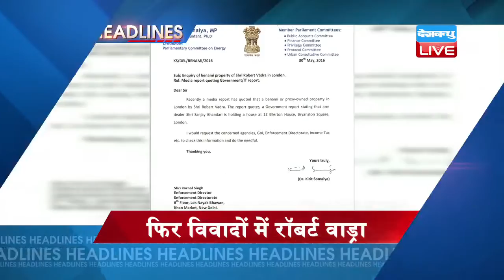DBLIVE | 31 May 2016 | News Headlines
1..महाराष्ट्र के वर्धा में सेना के गोला बारूद डिपो में लगी भीषण आग...हादसे में 2 अफसर और 20 जवानों की मौत...एहतियात के तौर पर आस-पास के 3 गांव खाली कराए गए।
2...लंदन में हथियार डीलर से कथित घर खरीद कर विवादों में फंसे रॉबर्ट वाड्रा...बीजेपी सांसद किरीट सौमेया ने ईडी और को चिट्ठी लिख कर की जांच की मांग
3..दिल्ली से सटे गुड़गांव में बीएसपी के संस्थापक कांशीराम की मूर्ति तोड़ी गई...घटना से गुस्साए बीएसपी कार्यकर्ताओं ने दी हर ज़िले में प्रदर्शन की धमकी।
4...गोवा के पर्यटन मंत्री दिलीप पारूलेकर का विवादित बयान...अफ्रीकी नागरिकों को बताया भारत के लिए समस्या।
5...दिल्ली में बिजली कंपनियों पर सरकार सख्त 2 घंटे से ज्यादा बिजली काटी की तो कंपनियों को देना होगा हर्जाना.
6..हार्ट सर्जरी से पहले नवाज़ शरीफ ने की पीएम नरेंद्र मोदी से फोन पर बात... मोदी ने शरीफ के जल्द स्वस्थ होने की कामना की.
7...आस्ट्रेलिया के पूर्व बल्लेबाज मैथ्यू हेडन को भाए विराट...तारीफ करते हुए कहा... निरंतरता और शक्ति का खास मिश्रण है कोहली।